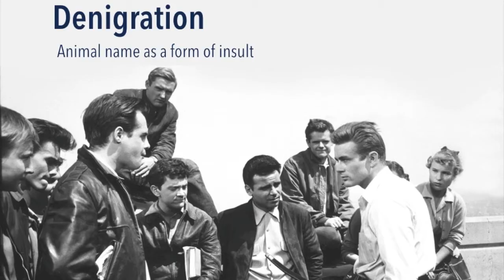Fictions of Animal Identity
In this fifth in a series of video shorts on his new book, Farm to Fable, author Robert Grillo covers some important fictions of animal identity that we commonly see in popular culture today: denigration, heritage, wasting, misogyny and masculinity.

You can order Farm to Fable: The Fictions of Our Animal-Consuming Culture, in either ebook or paperback on Amazon

If you would like a book signed by the author, please order it